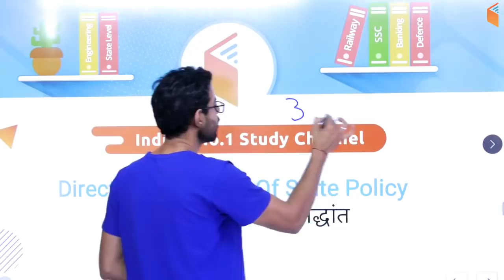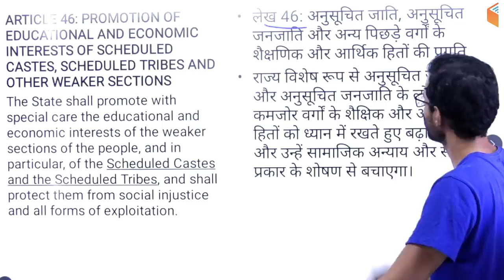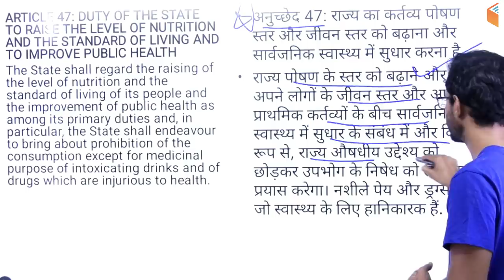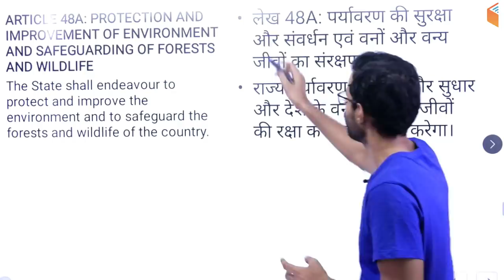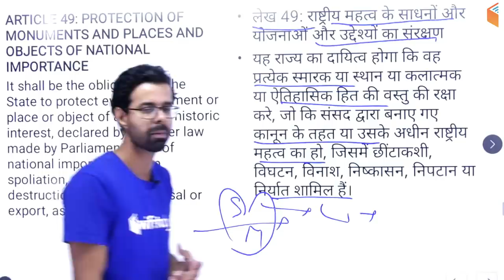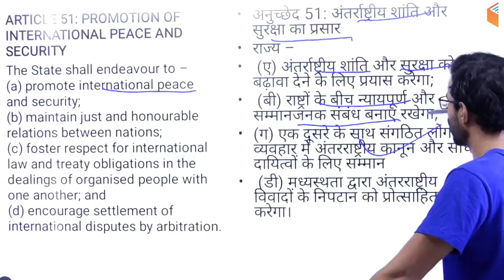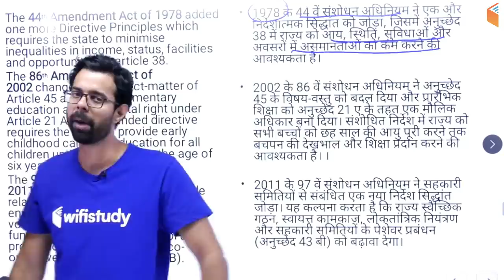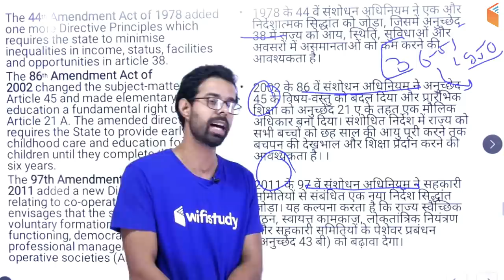9:00 AM - RRB NTPC 2019 | GA by Bhunesh Sir | Directive Principles (Part-3)